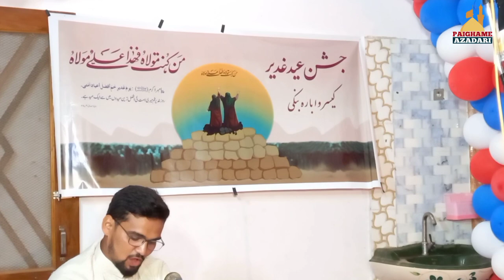Jashne Eid e Ghadeer Kesarwa Sadat Barabanki | Maula Ali a.s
Jashne Eid e Ghadeer 2021 | Kesarwa Sadat Barabanki | Mola Ali a.s

Taqreer : Aalijanab Maulana Syed Siraj Ahmad Saheb Qibla
Date : 28 July (Wednesday) 1442/2021
Time : 09:00 P.M.
Venue : Kesarwa Sadat
Minjanib : Momineen Kesarwa Sadat Barabanki
Cameraman : Avinash Singh Chauhan